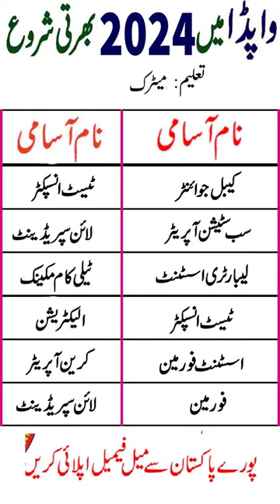WAPDA Jobs 2024 | NTDC Jobs 2024 |National Transmission & Dispatch Company Career Opportunities 2024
Today In this latest video, I'll tell you about ( WAPDA Jobs 2024 | NTDC Jobs 2024 |National Transmission & Dispatch Company Career Opportunities 2024 ) if you want to Apply in these latest jobs, so I'll complete this job update video for you. So let's get started...😉😉😉

About This Video-👇👇👇
National Transmission & Dispatch Company Ltd Career Opportunities 2024 has been recently announced in the advertisement of The Express Newspaper by the Government of Pakistan. Applications from eligible people are invited through the online website. In these National Transmission & Dispatch Company Ltd Career Opportunities 2024 the eligible candidates from their respective regions can apply through the organization-defined process and can get these latest Jobs in Pakistan 2024 after the full recruitment process.

_________________🔴 Jobs Link 🔴 _________________

_____________🔴 WhatsApp Group 🔴 ______________

_____________🔴 WhatsApp Channel 🔴 ______________

Your Queries🔴 :-
ntdc jobs 2024
wapda jobs 2024
wapdajobs in pakistan

Jobs Topic Cover:👇👇👇
- pakistan ranger
- teacher vacancy
- accounting jobs
- ppsc upcoming jobs
- pakistanjobsbank
- Navy jobs
- Government Jobs

_________________🔴 SOCIAL LINKS🔴 __________________